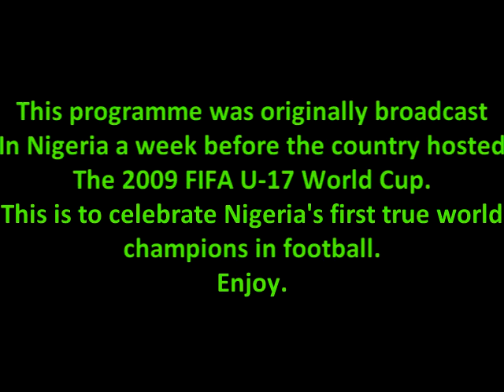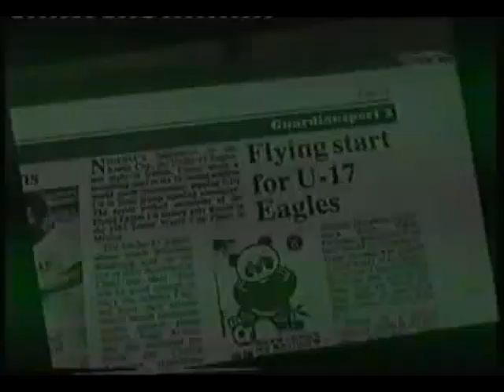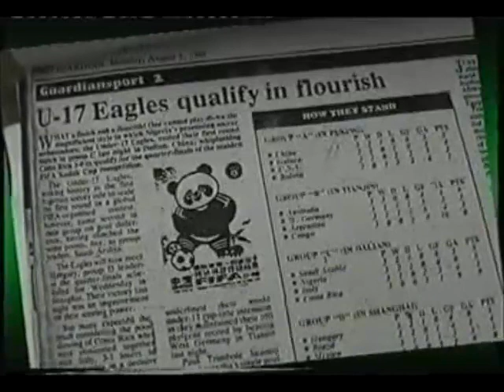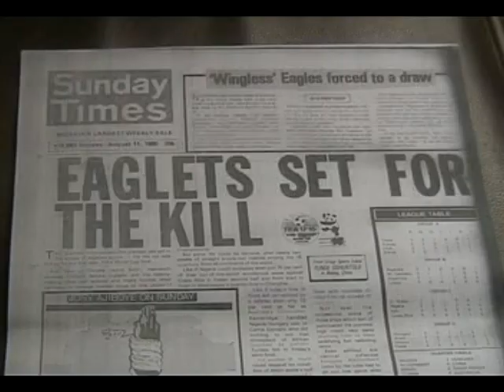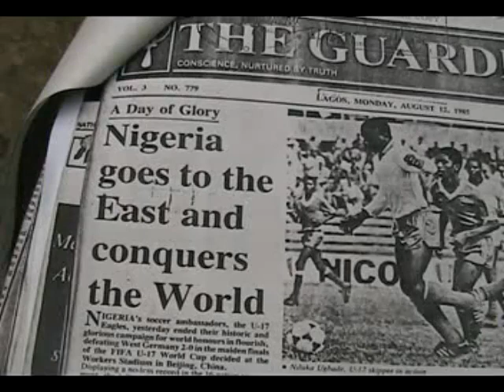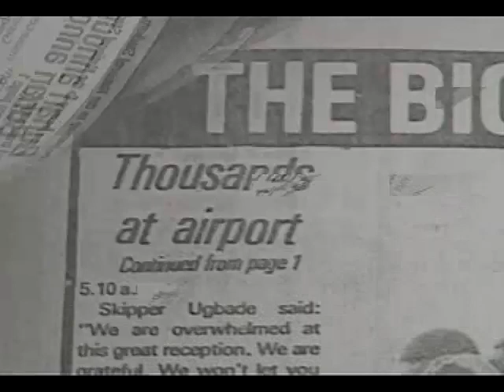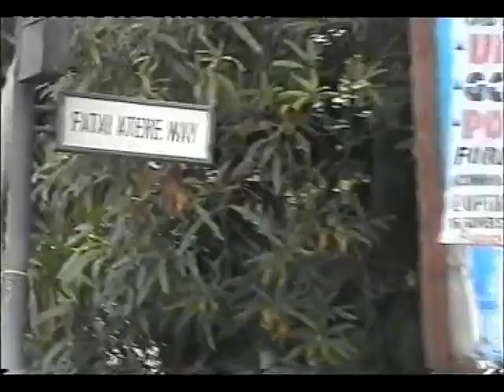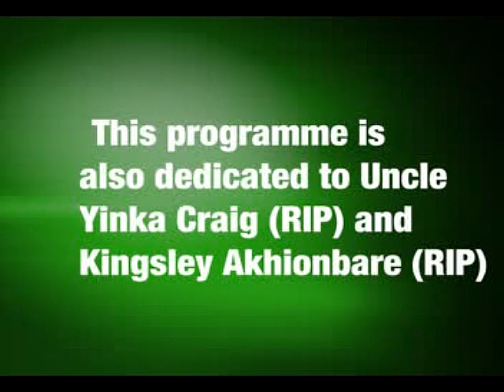Making of the World Golden Eaglets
The Story of Nigeria's first World Champions in football..
Originally broadcast in Nigeria on the eve of the 2009 FIFA U17 World Cup Nigeria hosted.